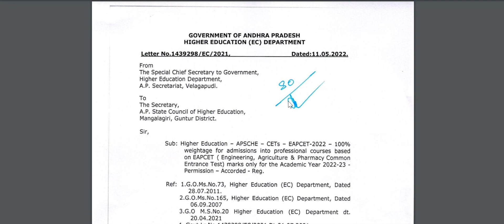AP INTERMEDIATE EXAMINATION VALUATION ll EAPCET 2022 IPE WEIGHTAGE ll IPE EXAMS VALUATION ll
ap inter
ap inter exams
inter pracitcals
ap inter practicals
inter
inter exams
ap practicals
ap ipe exams
ipe exams